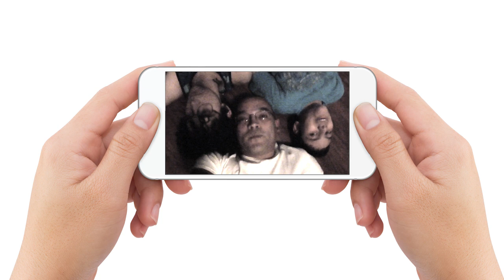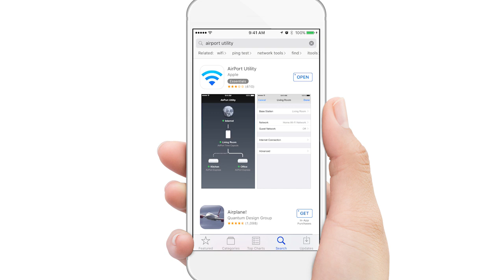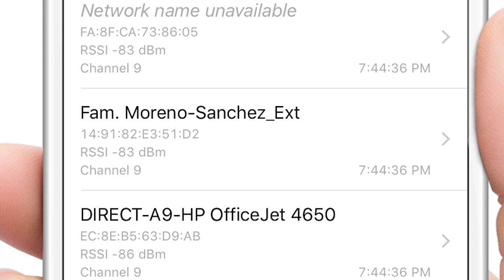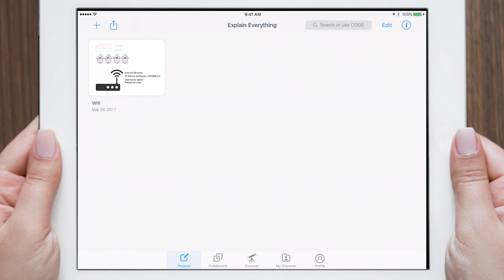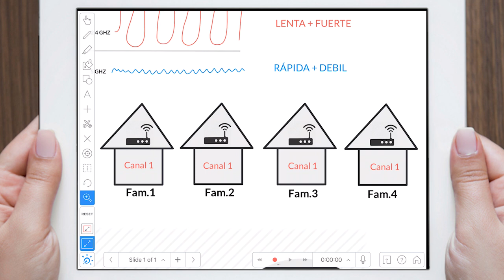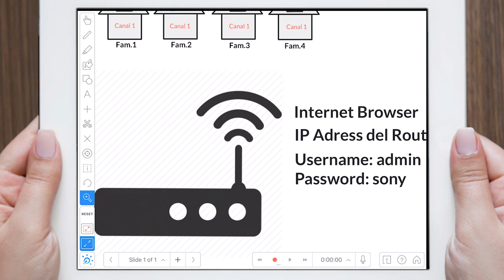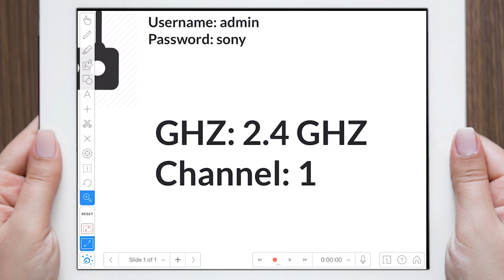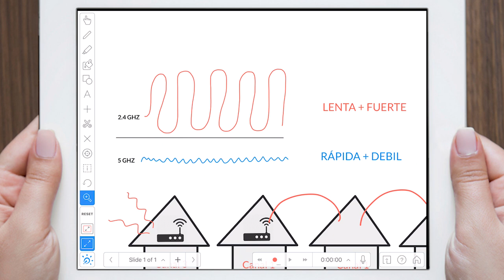Like Father Like Son | Week 07 - "Wifi problems?"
En este episodio trato de explicar la diferencia entre un wifi 2.4 GHZ y un Wifi de 5GHZ.
Las diferencias principales entre las dos frecuencias son el rango (cobertura) y el ancho de banda (velocidad) que proporcionan las bandas. La banda de 2,4 GHz proporciona cobertura a un rango más largo pero transmite datos a velocidades más lentas. La banda de 5 GHz proporciona menos cobertura pero transmite datos a velocidades más rápidas.

El rango es menor en la banda de 5 GHz porque las frecuencias más altas no pueden penetrar objetos sólidos, como paredes y pisos. Sin embargo, las frecuencias más altas permiten que los datos se transmitan más rápido que las frecuencias más bajas, por lo que la banda de 5 GHz le permite cargar y descargar archivos más rápido.

Su conexión WiFi en una banda de frecuencia particular también puede ser más rápida o lenta debido a la interferencia de otros dispositivos. Muchas tecnologías WiFi y otros dispositivos domésticos utilizan la banda de 2,4 GHz, incluyendo microondas y abridores de puertas de garaje. Cuando varios dispositivos intentan utilizar el mismo espacio de radio, se produce un hacinamiento. La banda de 5 GHz tiende a tener menos hacinamiento que la banda de 2,4 GHz porque menos dispositivos la utilizan y porque tiene 23 canales para dispositivos, mientras que la banda de 2,4 GHz tiene sólo 11 canales. El número de canales disponibles depende del dominio regulador. Si experimenta muchas interferencias de otros dispositivos, considere el uso de la banda de 5 GHz.